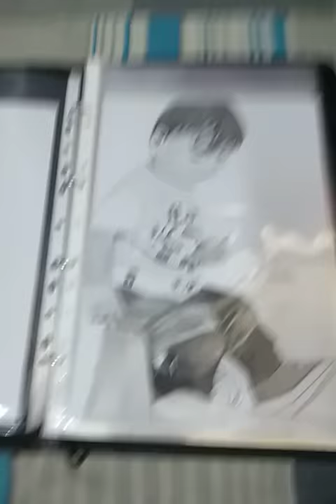Sketchs inspired by souravjoshiarts,🔥🔥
Plz support😁😁😁art

BH丹RAT_ART
Iam an artstic inspired form souravjoshi arts iam 15 years old
I want to become an youtuber so plz help me to grow
1)how to draw
2)pencile portrait
3)pencile sketch
4)easy portrait
5)drawing
6)how to sketch
7)shorts drawing video
8)art
9)sourav joshi arts
10)subham dogur
x x-x x xx x x xx
 Drawing Tools that I use ⬇️
 Erasers- ⬇️
paper i use- arto 180 gsm- a4